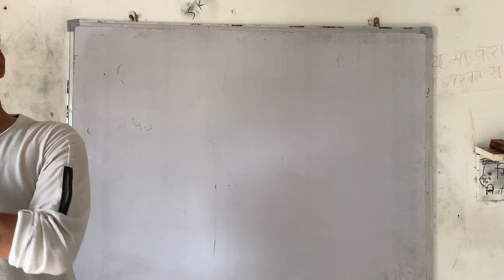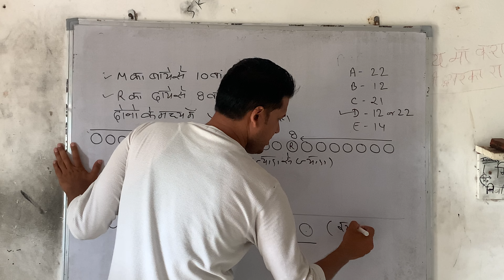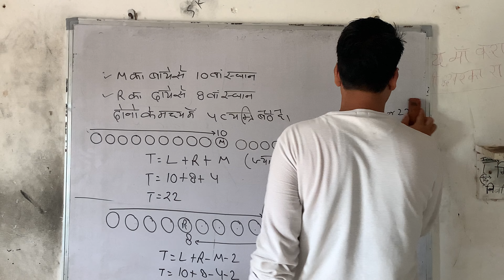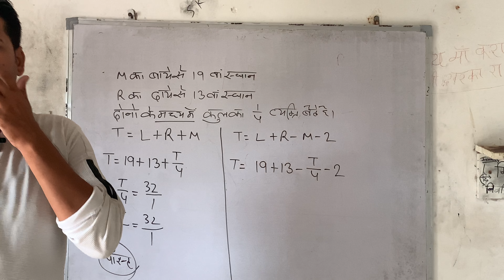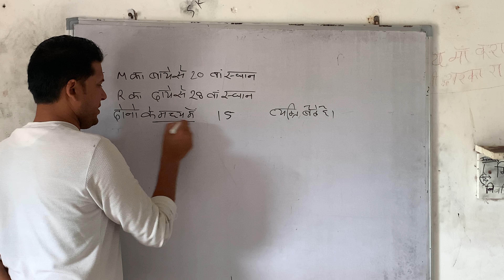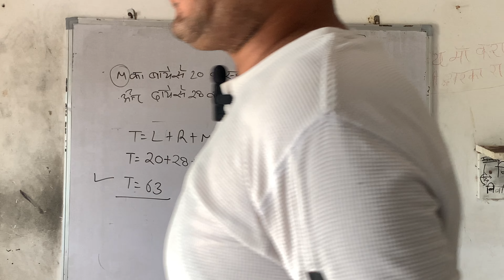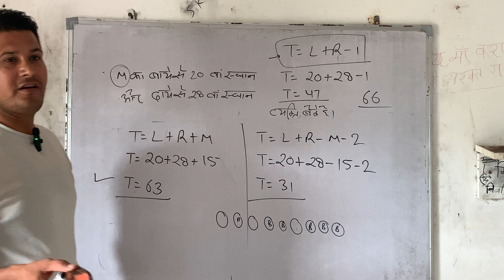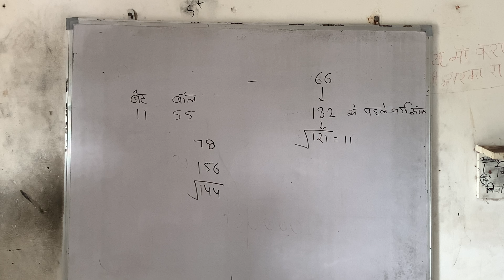कर्म परीक्षण (02)// REASONING-PTR SHORT TRICK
Sdd classes Bagar

PTR SHORT TRICK

RAJASTHAN TOP PHYSICAL GUARANTED ACADEMY